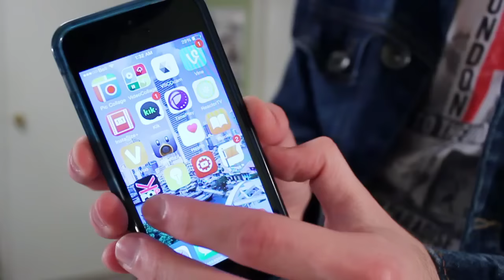EXO (엑소) "Love Me Right" MV Reaction | Awkward Kpop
Hey guys! EXO had a great comeback as usual :) Their songs aren't always the type that I listen to but I definitely think this is one of my favorite comebacks of theirs. If you're an EXO-L or a kpop fan in general, you'll definitely find some great stuff on Kpop Amino. Download it and other Amino apps below!